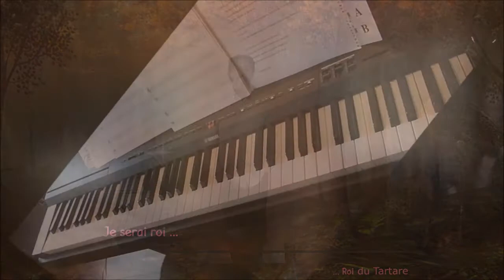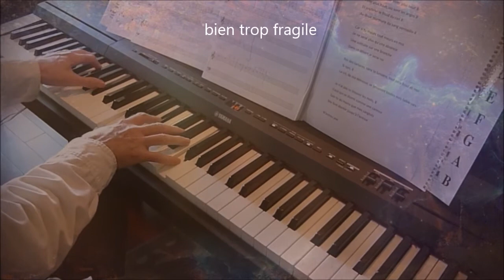Je serai roi (André Caron ). Piano et arrangements: André Caron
Une nouvelle composition. Mon site au complet à l'adresse suivante
Paroles: 1.Pourquoi vouloir voler plus haut
Voler si haut qu’on voit les anges
Et préférer le froid du ciel
Au doux murmure du sang vermeil
Car si tu pars tout meurt en moi
Je ne serai plus qu’une absence
Une solitude sur une branche
Dans ce désert je se……….
Refrain
…rai, roi
Roi du Tartare
Sans ta lumière comment te voir encore
Et moi
Bien trop fragile
Le flot m’entraine toujours plus fort

2.Je n’ai pas su trouver les mots
Ceux qui se disent comme une caresse
Sais-tu au moins que mes sanglots
Me font dormir jusqu’à l’ivresse
Qui pourrait croire que j’ai brisé
Cette romance du bout des doigts
Dans ce grand bruit et ces silences
Je n’ai jamais été …. ( au refrain)

3.Cars si tu pars tout meurt en moi
Mon tout de vivre, c’était l’amour
Sans même avoir compris qu’un jour
Dans mon désert j’étais un ( au refrain)